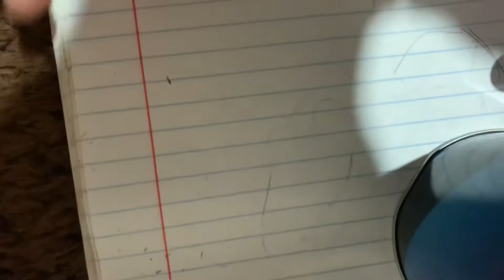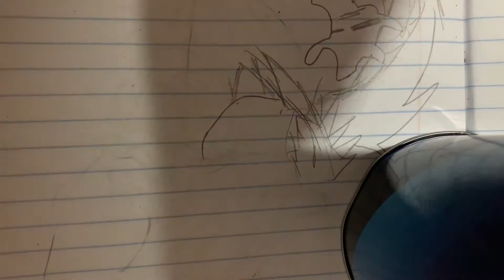7 de setembro de 2022